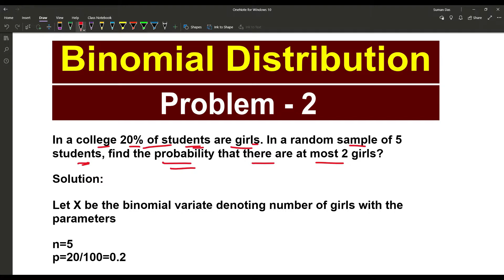Binomial Distribution Problem2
In probability theory and statistics, the binomial distribution with parameters n and p is the discrete probability distribution of the number of successes in a sequence of n independent experiments, each asking a yes–no question, and each with its own boolean-valued outcome: success/yes/true/one (with probability p) or failure/no/false/zero (with probability q = 1 − p). A single success/failure experiment is also called a Bernoulli trial or Bernoulli experiment and a sequence of outcomes is called a Bernoulli process; for a single trial, i.e., n = 1, the binomial distribution is a Bernoulli distribution. The binomial distribution is the basis for the popular binomial test of statistical significance.